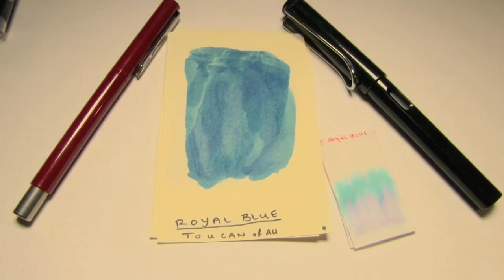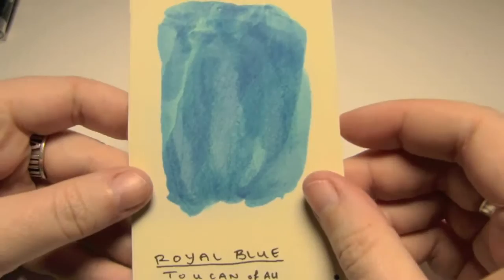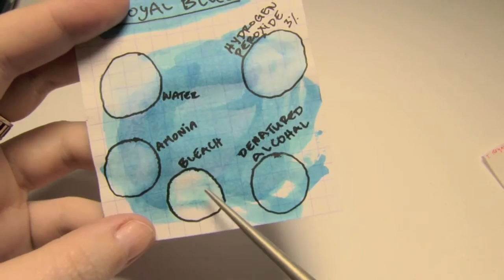Ink Review: Toucan Royal Blue Ink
Here I review an ink by Toucan of Australia, by the title of "Royal Blue" (a quite-light-medium Blue ink, with an inaccurate color-name, and gross under-saturation). Here-in may be found my own thoughts and opinions on the matter, as well as some test results I have for (among other factors) water-resistance on Clairefontaine, Rhodia, Copier Paper, Mead Notebook Paper, Tomoe River Paper, and Moleskine papers, and using both a Parker Vector with a (generally dry) Fine nib, and a Lamy Safari with a 1.1mm Stub nib as pens for these tests/experiments.